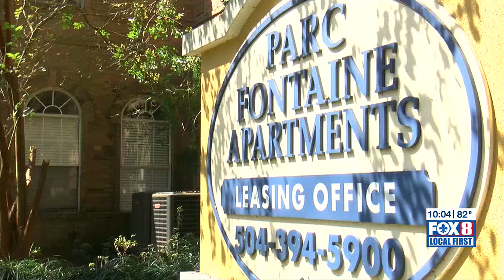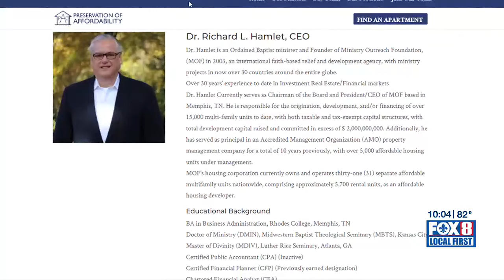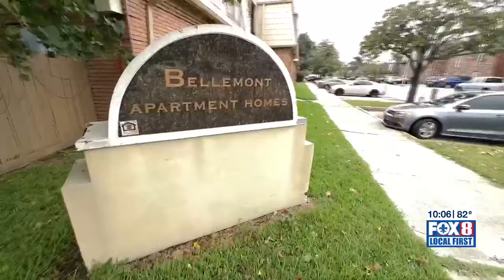FOX 8 Defenders: Local buyer purchases Bellemont apartments, plans major renovations